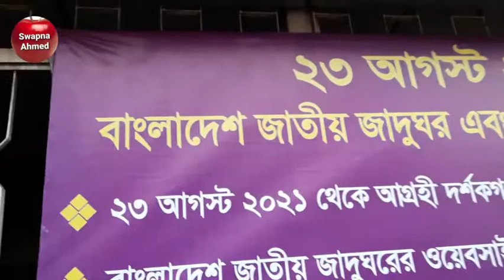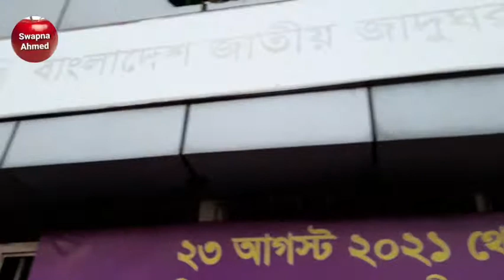জাতীয়_জাদুঘর দেখতে_এসেছি গেটের_সামনে_এতো_ভিড় (৩৬৭)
শাহবাগ
ঢাকা
বাংলাদেশ

সাউণ্ড এডিটিং -
নার্গিস স্বপ্না